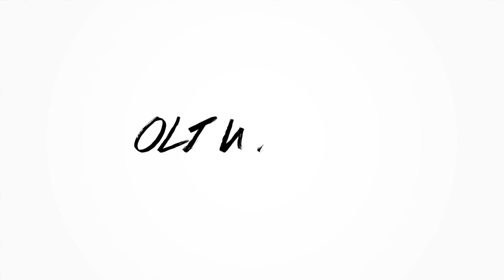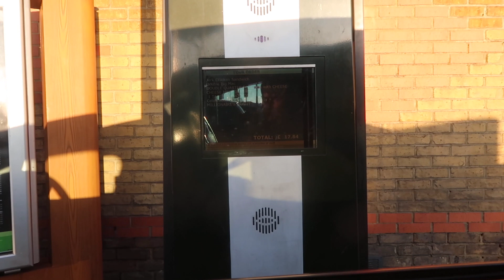TRYING EVERY FOOD ON THE MCDONALDS CHRISTMAS MENU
I bought EVERYTHING on the MCDONALDS CHRISTMAS MENU and RATED IT!

Christmas is around the corner, and what better way to celebrate than FOOD! In this video, I go to a drive through and order every single item on the Christmas menu at McDonalds- including the Celebrations McFlurry, Jamaican Jerk Chicken Sandwich, the Double Quarter Pounder, and much much more. I then taste-test and react to each one at home and rate it out of 10- watch to find out which ones are the favourites, and let me know why ones you would like to try!
Check out more content for more brothers vs, brothers cooking and fun challenges.

►ABOUT ME ◀︎
What’s up guys, how’s it going! Welcome to the Oli White YouTube channel.
I make all kinds of videos here, often featuring my brother James White, my girlfriend Evie, or collaborations with other YouTubers and guests. Join me as I try out crazy food videos and challenges such as cooking and creating amazing meals and food, reviewing and testing cool and innovative tech/ gadgets, trying science hacks and experiments, or trying out new trends and experiences- and much more!